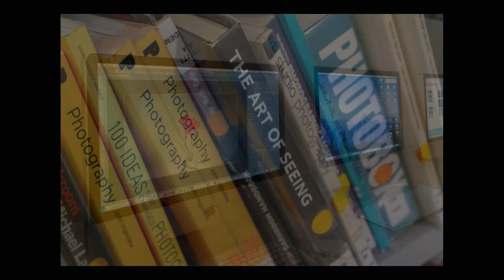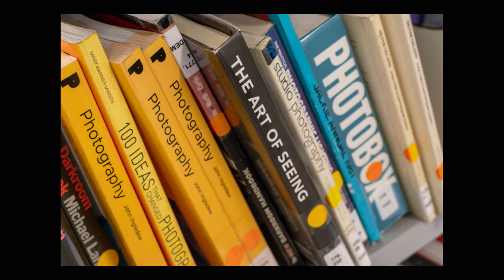Sandwell College Photography Facilities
Sandwell College Photography Department boasts fantastic facilities, including a large fully-equipped professional photography studio, darkroom, 2 mac suites and a dedicated photography dispensary for loaning equipment.